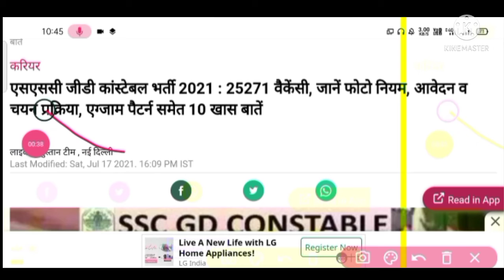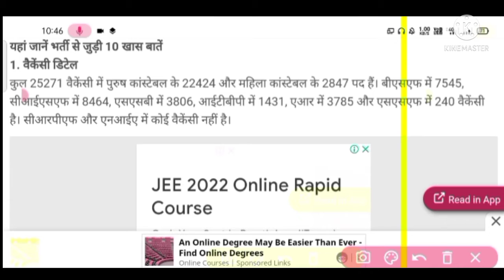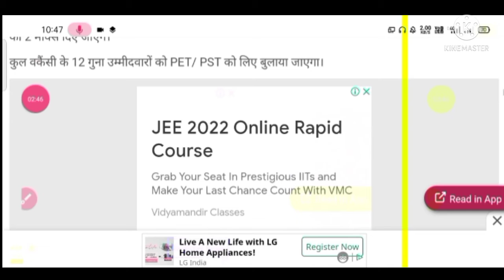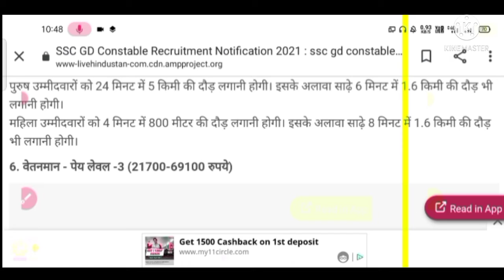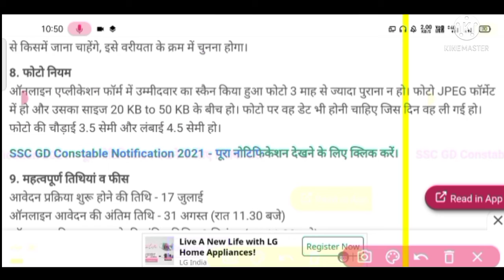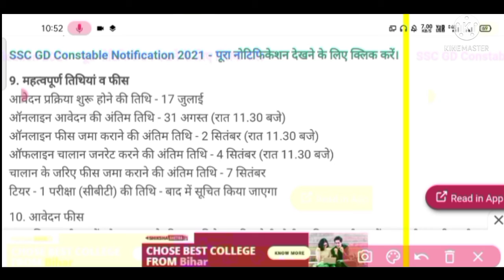SSC GD constable Online Apply करते समय फोटो & सिंगनेचर Size सही नही हैं तो फॉर्म रिजेक्ट होगा